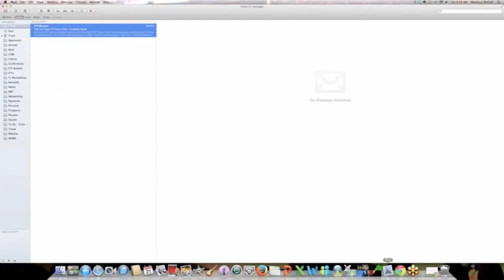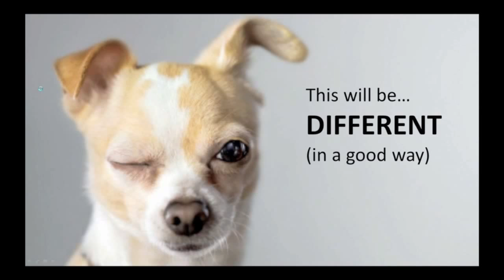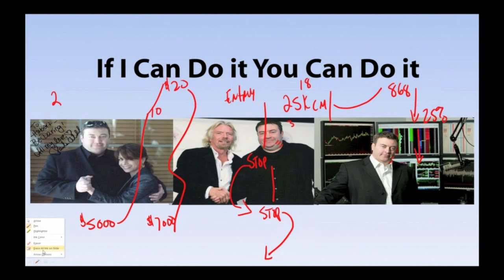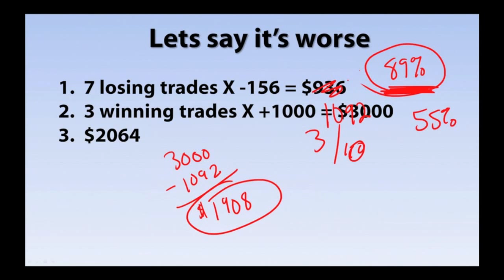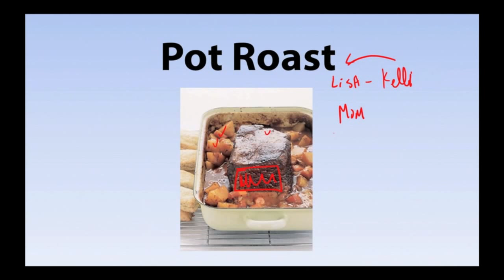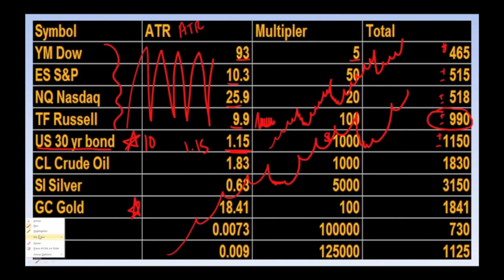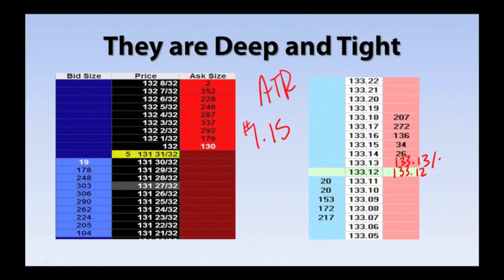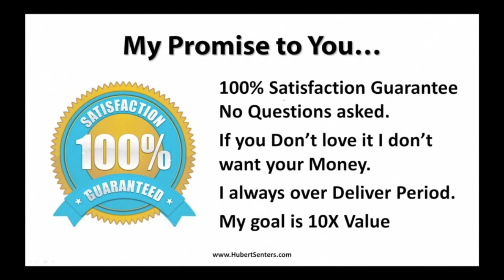How to Risk Only $156.25 to Potentially Make $1000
If Hubert Senters can do it, you can do it, too! Watch his webinar and learn how to risk only $156.25 to potentially make $1000.

Marketfy is the first ever curated & verified marketplace for everything trading. As a financial institution, we were tired of the spam and dishonesty that was taking over the newsletter industry, so we did something about it. Marketfy was created to help traders & investors find the best financial products, tools & education without questioning the quality and legitimacy of the services. Each trade is verified and executed in real-time so mavens can't fudge numbers or past trade results. Every Maven on Marketfy goes through a rigorous background check to ensure we provide traders & investors with products run by the trading elite.